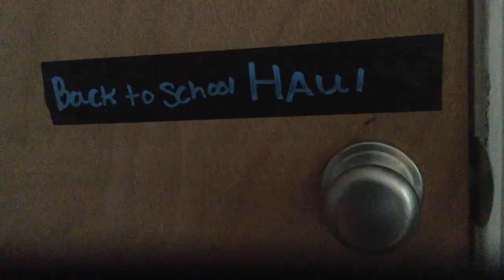Back to school haul